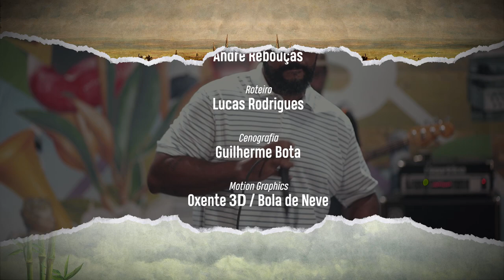Carranza - Sistema Natural | Usina Sonora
Com mais de 20 anos de estrada, Carranza traz um som pesado, letras fortes e possui alguns prêmios acumulados.